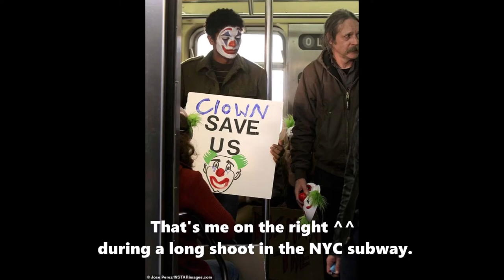MICHAEL JAMES FRY | Movie and TV Background Actor Credits | 2016 - 2020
"While most of my work in Show Business has been in Live Theatre - (for example, I've appeared on stage in public school productions, Community Theatre, University Productions, Summer Stock, Regional Theatre, many Off-Off Broadway plays and I even starred in an Off-Broadway musical) - I spent a few years as a paid Background Actor in various Hollywood projects - although all of these shoots took place in New York City."

"There's No Business Like Show Business"